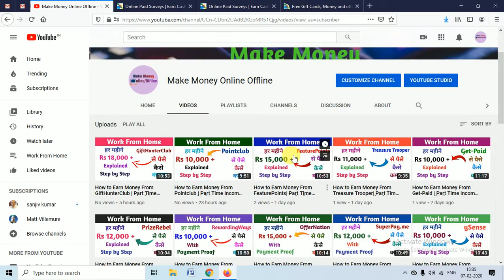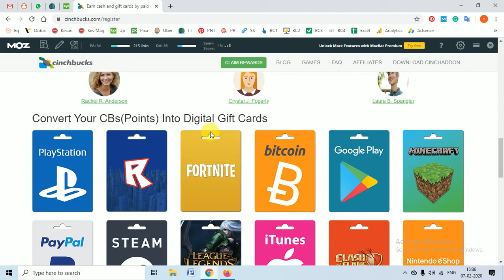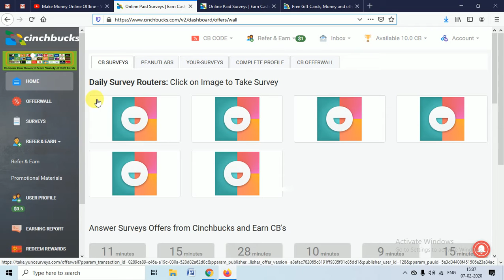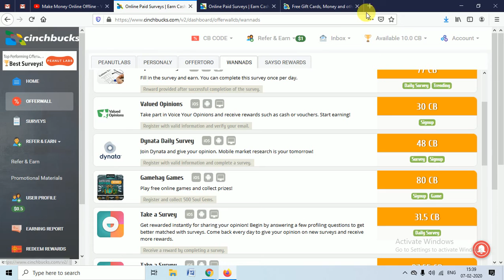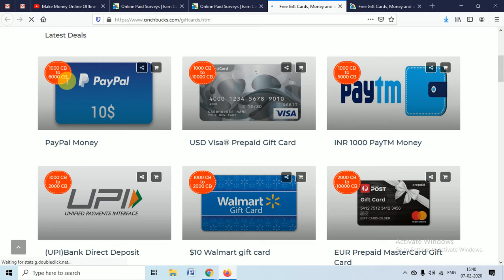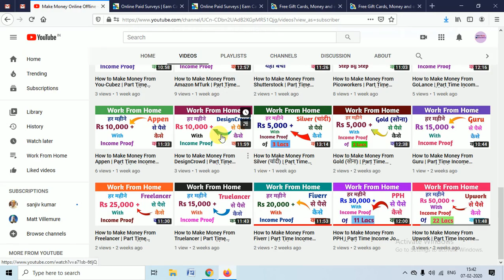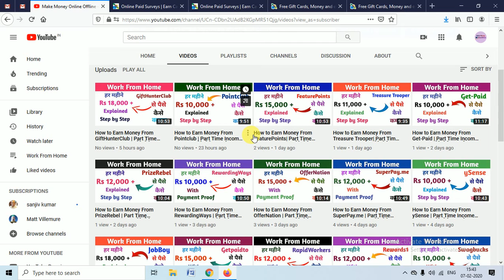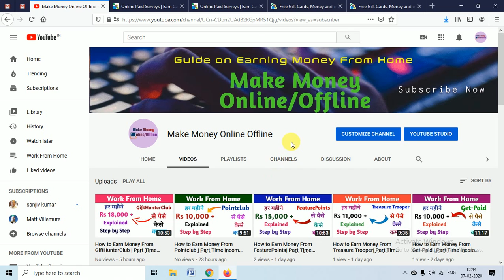How to Earn Money From Cinchbucks | Part Time Income Jobs | घर बैठे पैसे कमाओ | Work From Home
In this video we have explained simple ways to make money from home through Cinchbucks. You can do part time or full time work and make huge earnings here.

Go ahead and keep earning through part time jobs and work from home.